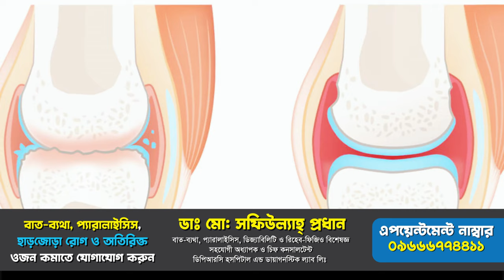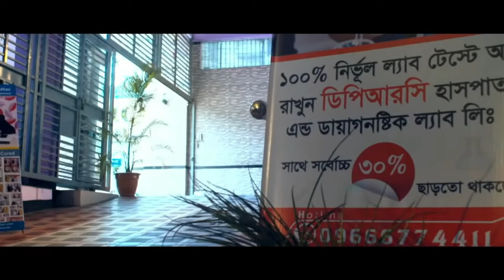হাটু ব্যথার আধুনিক চিকিৎসা । Knee Pain, OA, SPA, AVN, AS, PLID, Back Pain, DPRC, PID, PCID